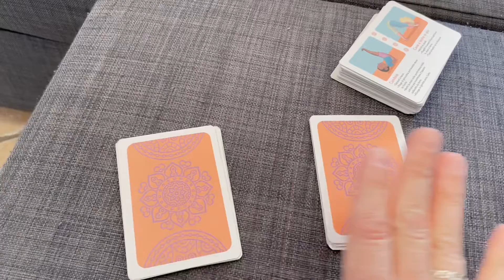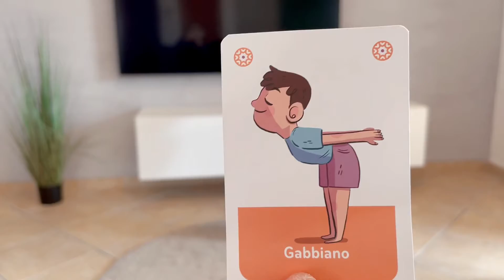Yoga challenge parte 2 | yoga come iniziare | Niki e Noemi channel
Ciaooooo a tutti ragazzi e bentornati in un nuovo videooooo..oggi Niki e Noemi hanno continuato la sfida dello Yoga challenge..e come sempre si sono divertite tantissimo insieme.
Speriamo che sia lo stesso per voi.